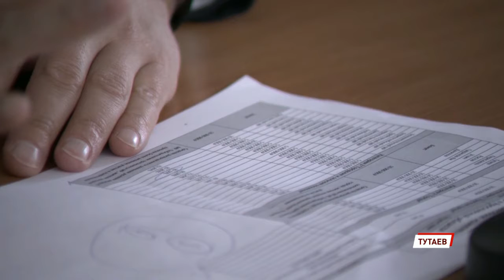В регионе продолжают подводить итоги голосования по проекту «Решаем вместе!»